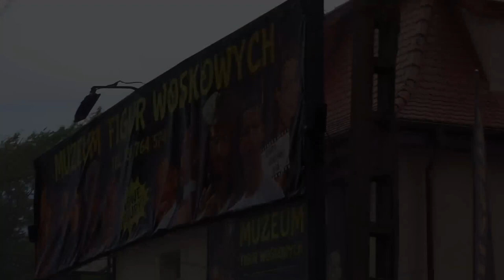"Traveller on holidays 2020" PART 2 | Jastrzębia Góra PL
Second part of our holiday trip in Poland, ENJOY! :)

Dear Travellers !

Thank you so much for watchig !

Love ya'll დ